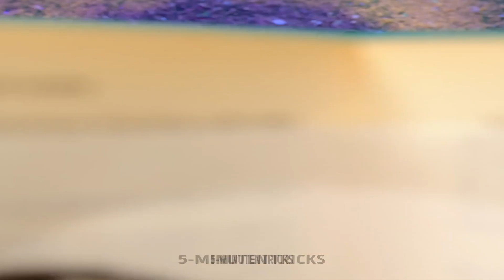SNACK-HACKS & ESSEN-IDEEN FÜR DIE BESTEN ELTERN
Überrasche deine Familie mit den besten Snacks und leckersten Desserts

Hallo! Wenn du gerne kochst, aber nicht viel Zeit dafür opfern willst, dann schau dir dieses Video an. Wir haben einfache Snacks zusammengestellt, die du im Handumdrehen nachmachen kannst! Wir fangen mit etwas Gesundem für Kinder an! Wir zeigen dir, wie du das Grüne von den Erdbeeren entfernst, was dein Kind auch schnell lernen wird. Damit bringst du deinem Kind Selbstvertrauen bei.

Falls dein Kind wählerisch ist, was das Essen angeht, haben wir einen tollen Tipp für dich. Besorg dir einen Würfel mit verschiedenfarbigen Seiten und lege das Essen auf Teller mit den gleichen Farben. Lass die Mahlzeit wie ein Spiel aussehen, und das Mittagessen wird kein Problem mehr.

Wenn dein Kind immer an Schleim oder anderem Spielzeug naschen möchte, dann stell eine essbare Version davon her! Du kannst ganz einfach essbaren Schleim machen, wenn du Chiasamen mit Wasser mischst und etwas Lebensmittelfarbe hinzufügst.

ZEITSTEMPEL:
00:01 - Das Grün muss von der Erdbeere
00:25 - Gesunde Eiscreme
01:56 - Um Essen spielen
02:25 - Schokolade vor den Kindern verstecken
02:44 - Essbarer Schleim